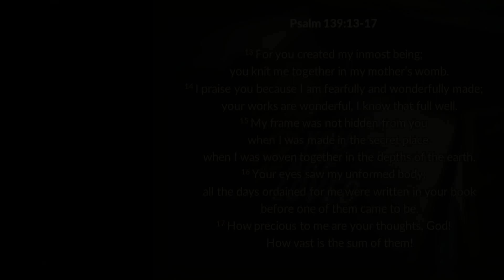Word for Today 19/2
Today, Karen Betteridge reads from Psalm 139:13-17